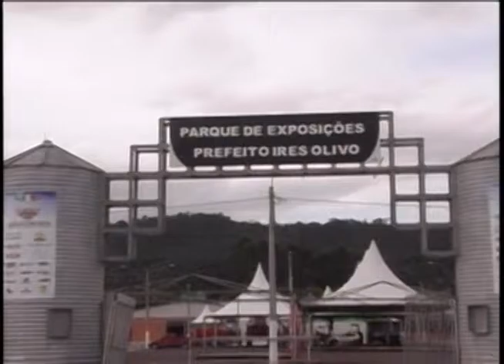Programação ARTV - Canal 5 - AO VIVO Festália Turvo - ARTV canal 5